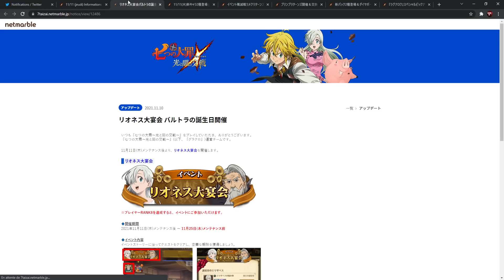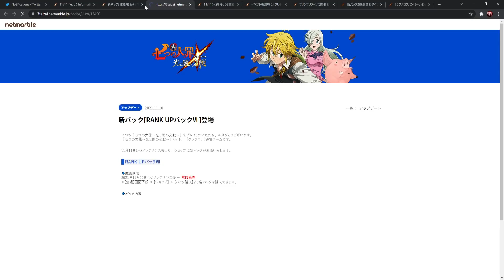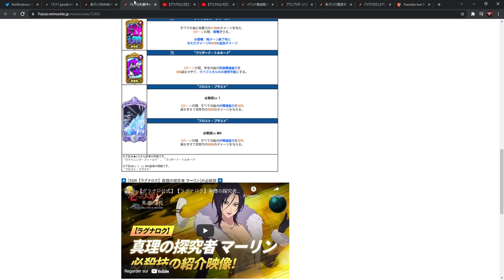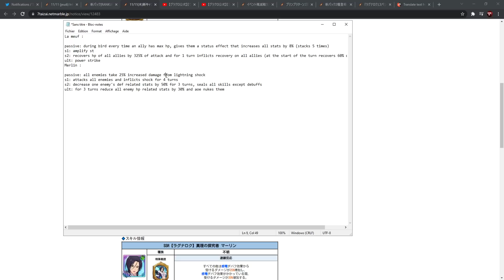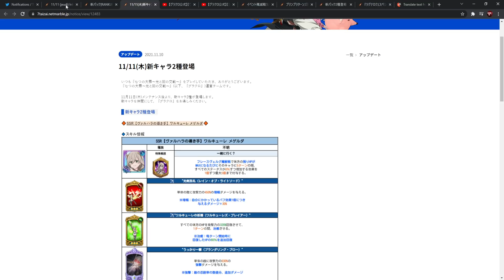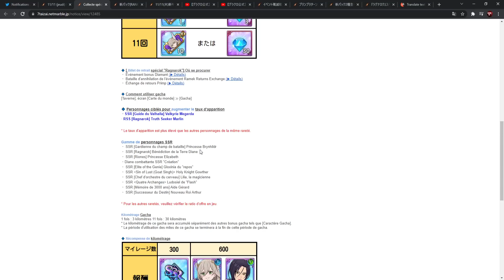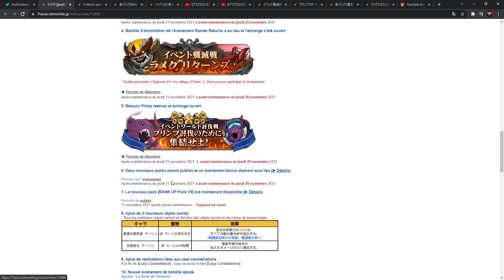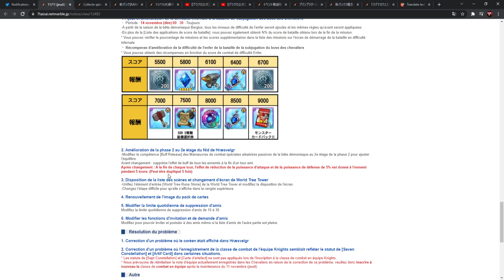ENCORE UNE DÉCEPTION ... - 7DS: Grand Cross